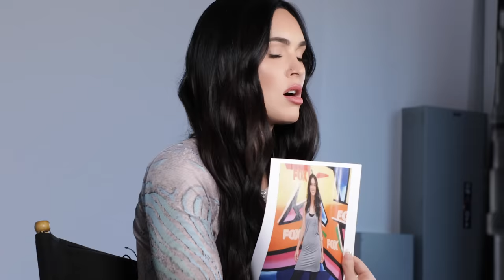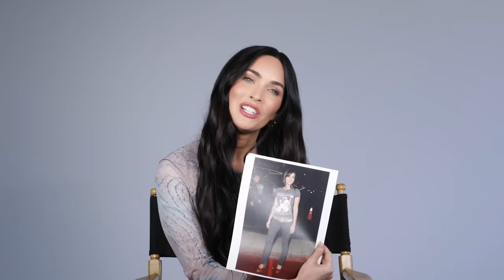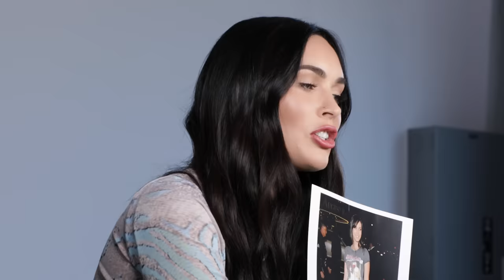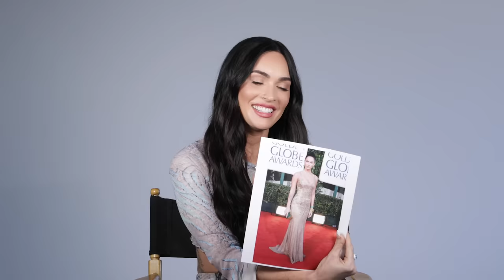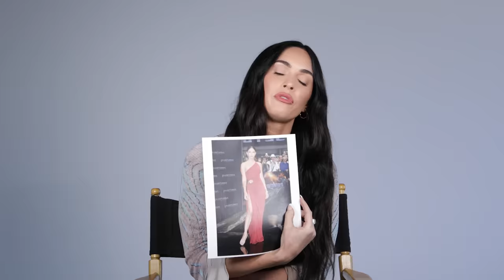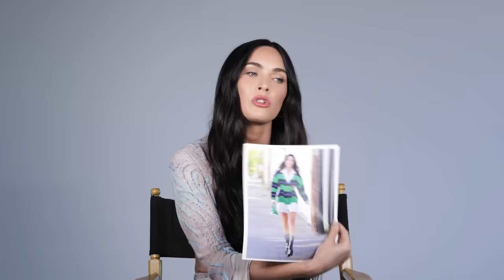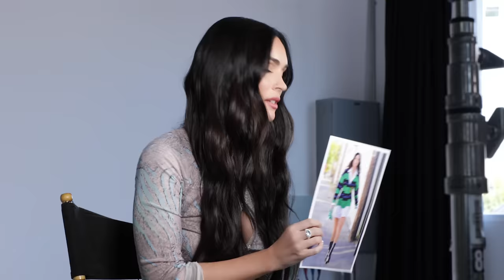Megan Fox Talks 2000s Fashion, Past Movie Roles, and MGK | Would You Wear It Now? | Who What Wear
Megan Fox takes a walk down fashion memory lane and plays a game of Would You Wear It Now? From the iconic fashion in Jennifer's Body to some of her most recent looks with Machine Gun Kelly, you won't want to miss this fashion time capsule.

Produced by Who What Wear